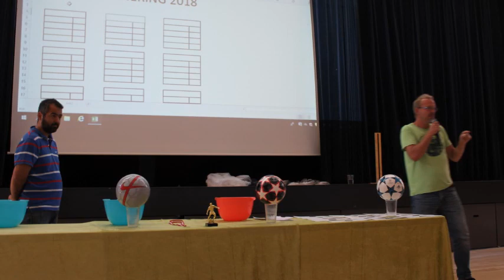Asgård fodboldsang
Asgård SFO`s fodboldslagsang til den årlige lagkageturnering.
Skrevet af Henrik Nystrup Thomsen.
Fremført af Henrik og mandeklubben.